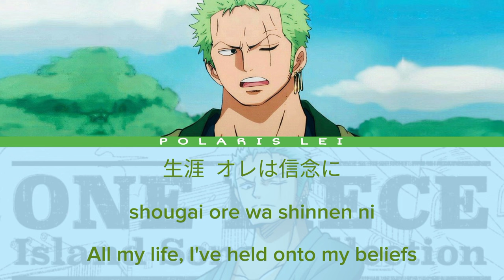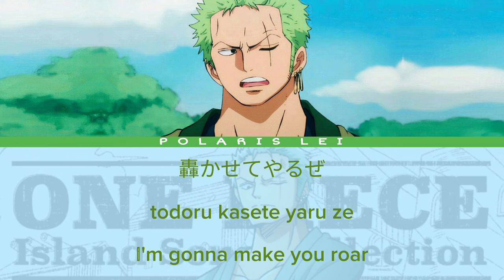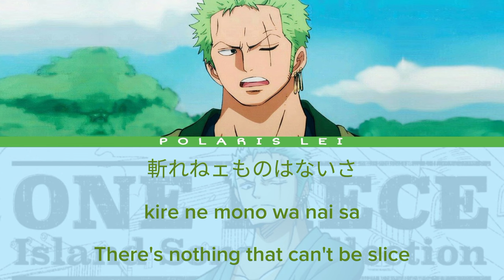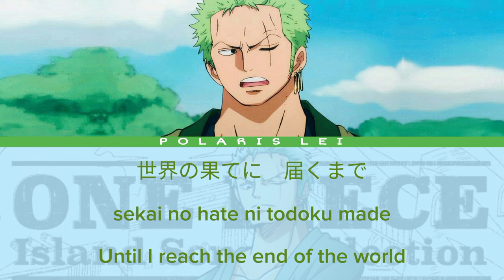03 大剣豪への道 | Dai Kengou e no Michi | Road to Great Swordsman [ZORO] — Full Lyrics (Kan/Rom/Eng)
SONG:
大剣豪への道 | Dai Kengou e no Michi | Road to Great Swordsman

ALBUM:
ONE PIECE Island Song Collection 03 —  Shells Town: Road to Great Swordsman

RELEASED:
27 September 2017

SINGER(s}:
Roronoa Zoro / Nakai Kazuya

👇SUPPORT AND BUY THEIR MUSIC HERE 👇
~• Zoro Solo CD (Mora) •~
~• Island Song Collection Full Album (Amazon) •~

ONE PIECE ISLAND SONG COLLECTION is a series of 26 singles themed around the various islands visited by the Straw Hat Pirates during their journey. They are sung by the Japanese voice actors of various One Piece characters who were prevalent on the island their song is connected to. They were released in three groups in consecutive months starting September 27, 2017. (© One Piece Wiki)

Kan/Rom/Eng Lyrics Credits
Kanji & Romaji : Random Everyday 23
English : Polaris Lei

‼️ ENGLISH TRANSLATION MAY NOT BE ACCURATE. BUT I DID TRY MY BEST TO TRANSLATE IT CLOSE TO IT'S MESSAGE‼️